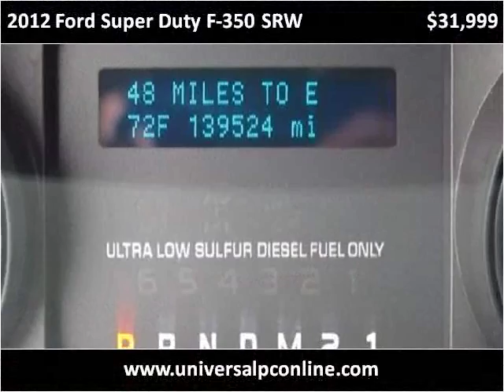2012 Ford Super Duty F-350 SRW Used Cars Plant City FL